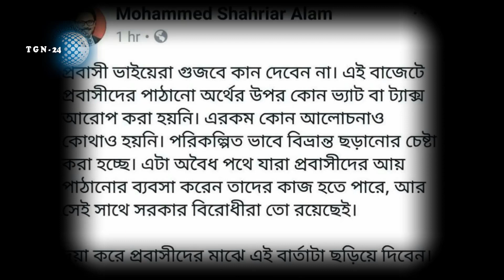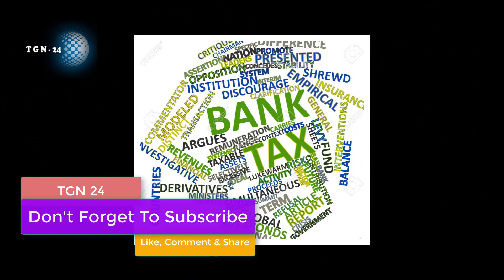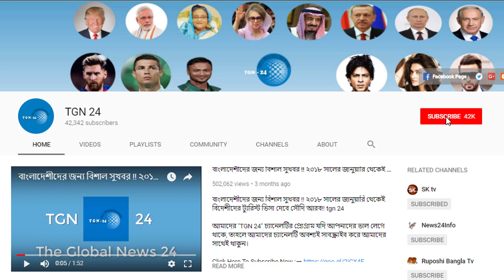এবার প্রবাসীদের ভ্যাট বিষয়ে মুখ খুললেন অর্থমন্ত্রী ! সত্যিই কি প্রবাসীদের আয়ের উপর কর দিতে হবে ?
এবার প্রবাসীদের ভ্যাট বিষয়ে মুখ খুললেন অর্থমন্ত্রী ! সত্যিই কি প্রবাসীদের আয়ের উপর কর দিতে হবে ? হায় আল্লাহ্‌ আবার একি শুরু হলো সৌদি আরবে!! মোটরসাইকেল চালানোর অনুমতি পাচ্ছেন সৌদি নারীরা ! সৌদি আরব ইসরাঈল ও যুক্তরাষ্ট্রকে বন্ধু বানিয়েছে। সৌদি যুবরাজ বিন সালমানের বন্ধু হচ্ছে ইহুদী নাছারা। সৌদি নারীরা এখনও যে ৫টি কাজ করতে পারে না। সৌদি নারীদের উপর নতুন যে নিষেধাজ্ঞা বলবৎ থাকবে।ঈদ উপলক্ষ্যে অগ্রীম বেতন দেয়া হচ্ছে সৌদিতে। সৌদি বাদশার নির্দেশ সকল প্রবাসীর বেতন নিশ্চিত হবেই হবে। সৌদিতে চার মাসে তিনবার বিক্রি হন প্রবাসী শারমিন। প্রবাসীদের কষ্ট দেখলে আপনার চোখের পানি থামবে না। ব্রেকিং সৌদি ভাইরা ভারতীয়দের সাথে মিশবেন না। মদ উৎপাদনের জন্য এক ভারতীয় গ্রেফতার করেছে রিয়াদ পুলিশ। সৌদি আরবের সেনা শহরে ইয়েমেনি ক্ষেপণাস্ত্রের আঘাত।